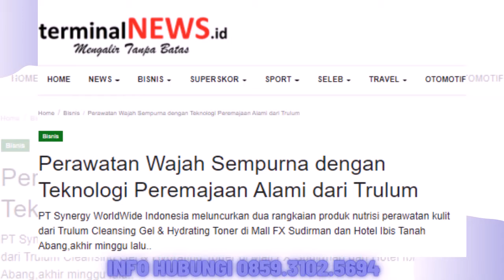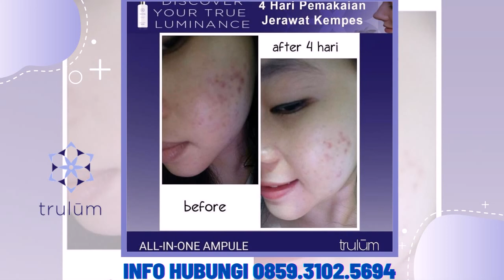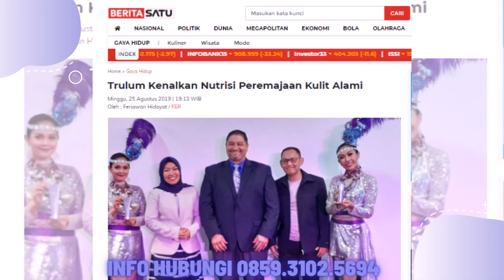Jual Trulum Skin Care Synergy Meningkatkan Kehalusan dan Kelembaban Kulit wajah di Maluku Barat Daya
Bahan Utama:
-Niacinamide
-Adenosine
-Ganggang Merah
 Melembabkan kulit tanpa kesan berminyak
-Ekstrak oat

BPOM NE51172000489